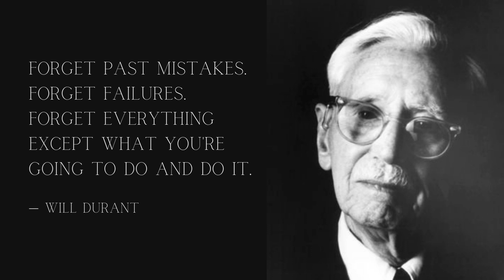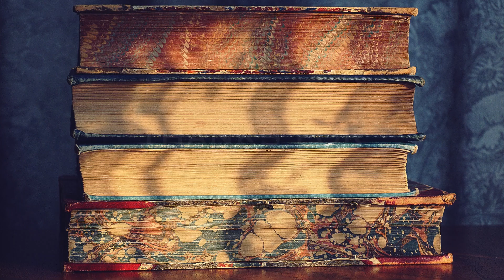8 Powerful Rules To Live By ...